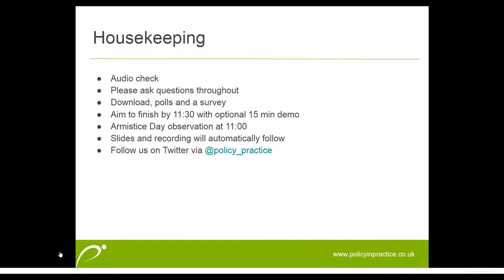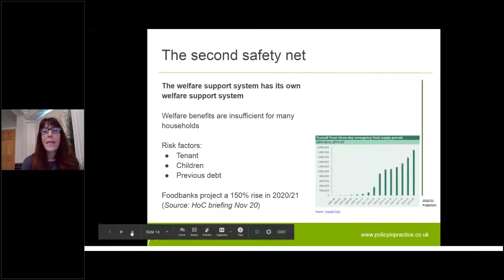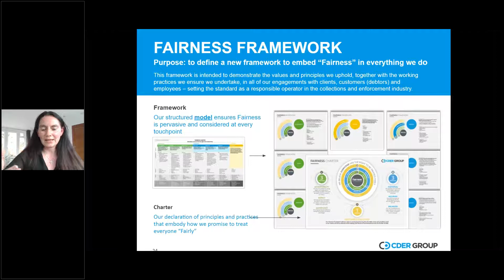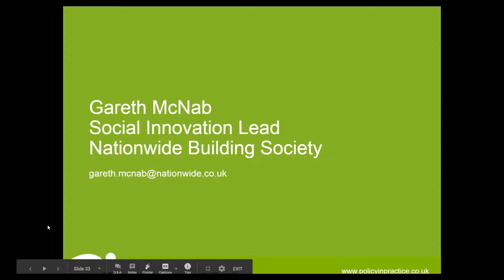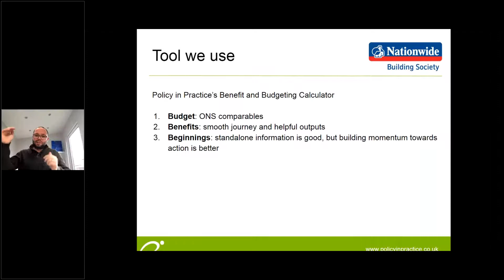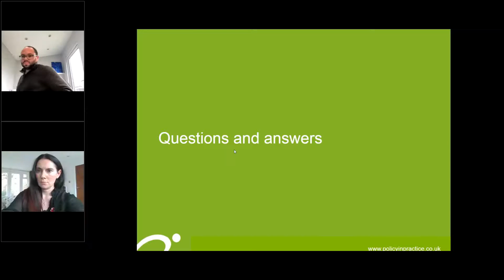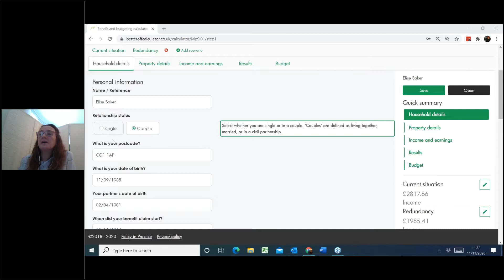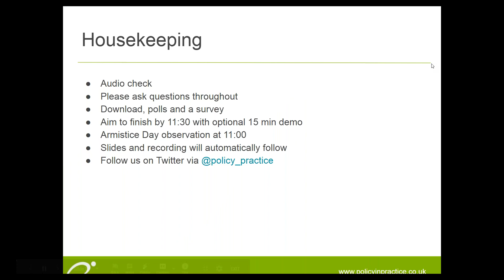How to find the right debt solution for everyone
In today’s economic climate falling into debt is perilously easy, getting out is hard. Firms in the debt sector have adopted flexible and ethical collection practices to support families who are struggling, yet costs and the time taken to collect have increased.

Whether you’re a collection agency, utility company, advice organisation, local authority or housing association, you’re on the frontline for helping people in debt.

You can boost the financial resilience of households by helping them to increase their income. In this way, you can increase collection rates and social impact, in the knowledge that you’re doing the right thing.

Listen back to learn:

- How COVID-19 has already hit people’s incomes, and what’s in store
- Who the newly vulnerable households are
- How to reduce existing arrears and the chance of a customer falling into arrears
- How to minimise the cost of debt collection

Register now for our upcoming webinar:

Wednesday 9 December: 2020: Policy review of the year, and forward look to 2021

If the date of this webinar has passed you can view our webinars on demand